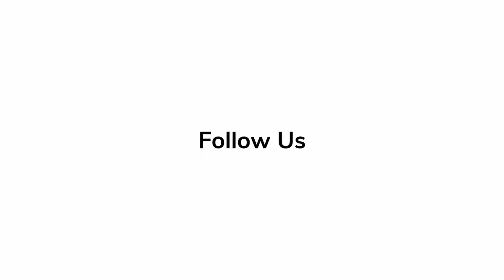Red Carpet Revelations | Keri Russell - 'Cocaine Bear'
Keri Russell talks about the director's vision and how everyone of the cast has their own story in the film, 'Cocaine Bear'.